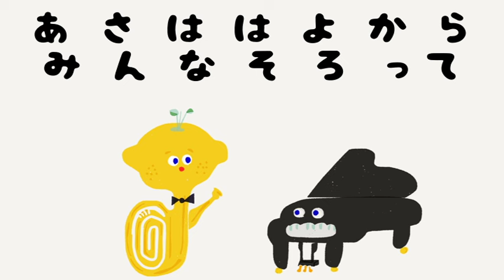第45回スプリングコンサート こどものうた れんしゅう用VTR